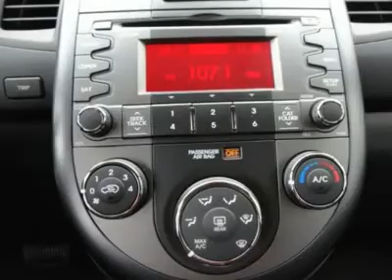2011 KIA SOUL Greeley, CO 317048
2011 KIA SOUL Greeley, CO
Stock #317048

Peak Kia of Greeley
3803 West 10th St